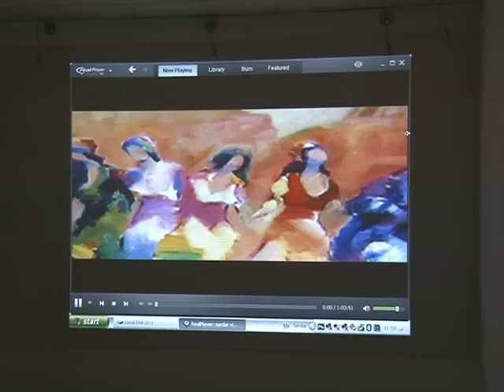pishangeha shewekari ya serdar kestey